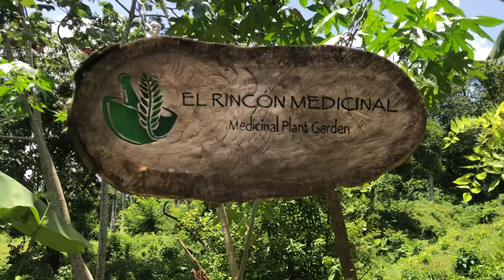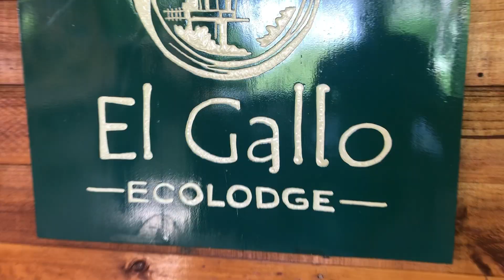De regreso al Gallo Ecolodge el Cupey, Puerto Plata.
Conviértete en miembro de este canal para disfrutar de ventajas:
Apoya nuestro trabajo Canal
Twitter. @puertoplatared
Instagram. @depuertoplata